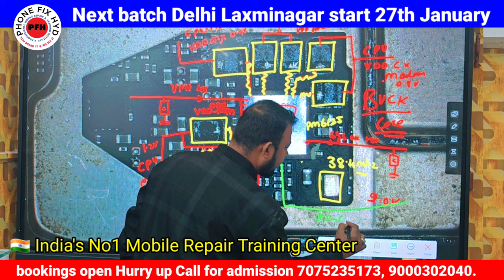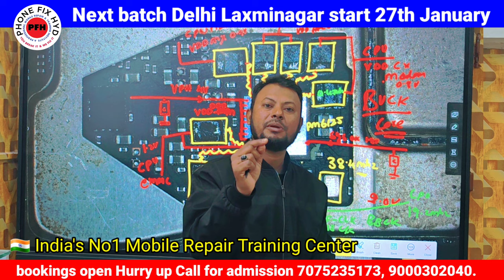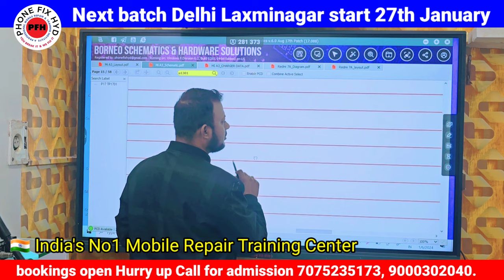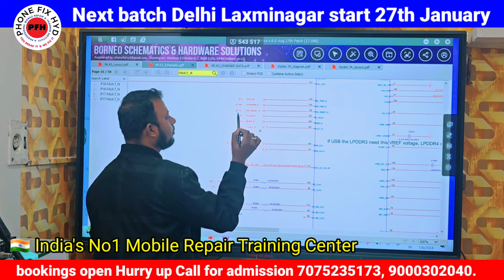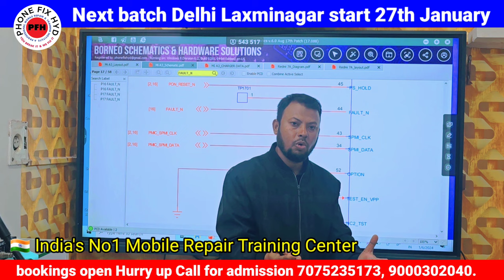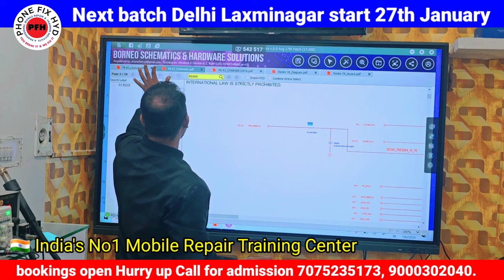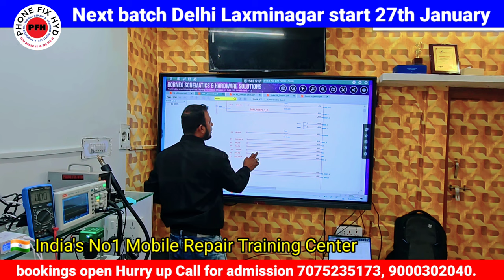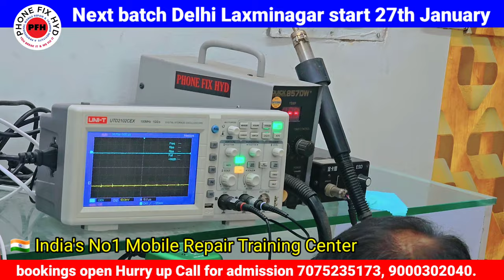Dead mobile Cheking Endless Solution डेड mobile को चेक करने का सही तारीख How to Check Dead Mobile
Feroz Sir Live Free Class || एक धमाकेदार CLASS आपके लिए || आपके TEACHER ने भी नाही सिखाया होगा

Coming Soon to Delhi Karolbagh Laxminagar Branch...

27th January batch in delhi..

👉 SAGAR SIR
👉 FEROZ SIR

HYDERABAD TEAM COMING FIRST TIME TO DELHI...

JOIN US...

Free Class Dual Dekker & Dso 100% Free Next batch 27th January Delgi

Course details..
Whatsapp support
Telegram support

✅PHONE_FIX_HYD
CALL FOR TRAINING:
CALL FOR ADMISSION:

course detail.

* Schematic diagram
* Laptop
* Ufi, easyjtag, software tool.
* 100% practical work for

✅SOFTWARE.
 Etc.